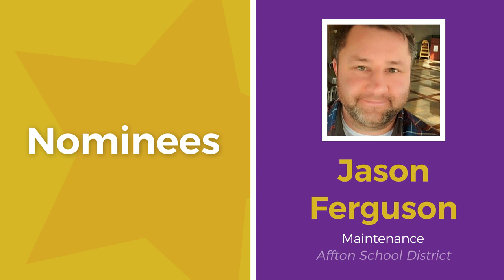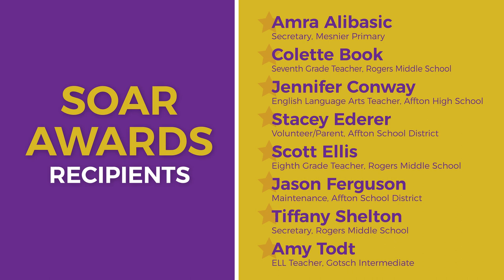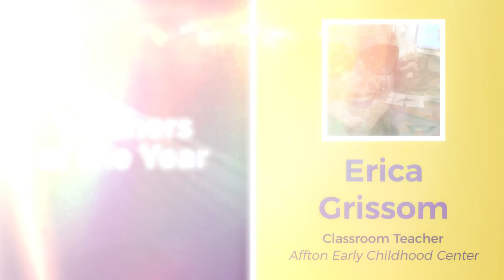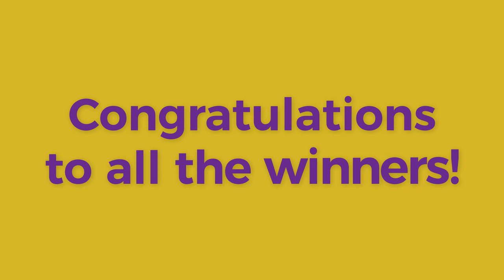2019-2020 SOAR Awards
Join us as we celebrate a record-breaking 35 nominees for the SOAR (Service and Outstanding Achievement Recognition) Award, bestowed upon individuals who show excellence of character, performance, leadership, and service to Affton School District. In addition to recognizing SOAR nominees, building and district Teachers of the Year will be announced and a special Superintendent’s Award will be presented.